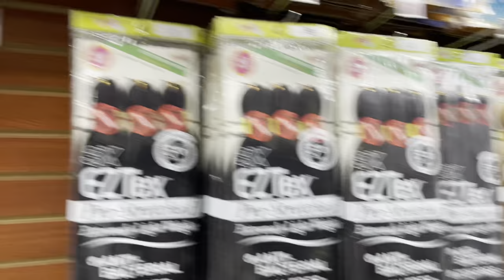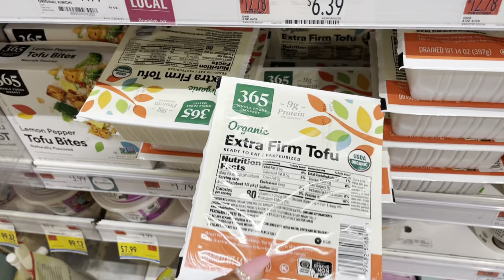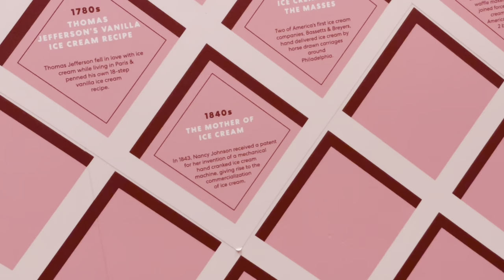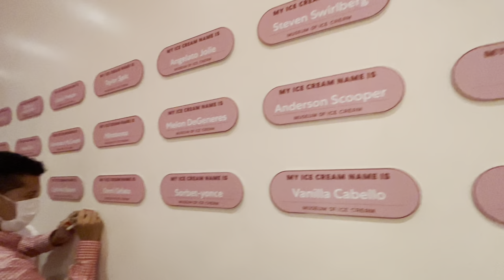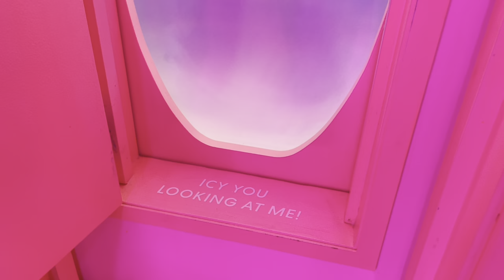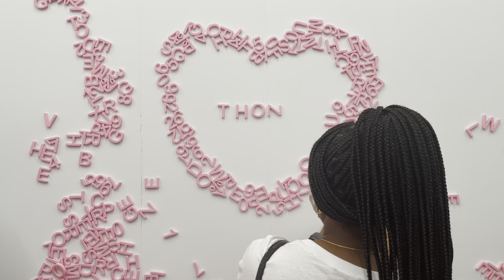Days in my life | Errands | Museum of IceCream